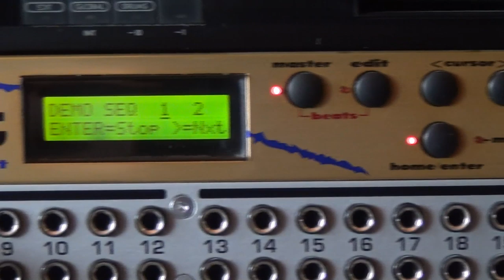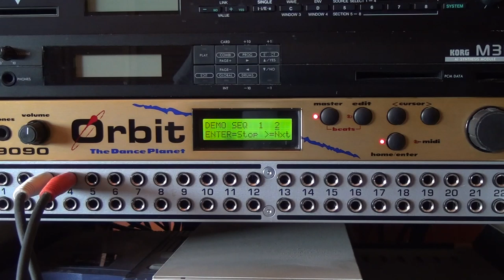EMU Orbit V2.mov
This is the Demo Songs in the Orbit V.2 that is for sale on eBay!